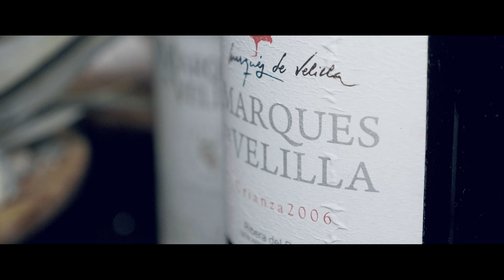Islantilla Golf Resort - Summer ´17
Islantilla Golf Resort. Espectacular complejo hotelero de 4 estrellas y 204 habitaciones en la Costa de la Luz. Campo de golf, Beach Club y Escuela de Vela.